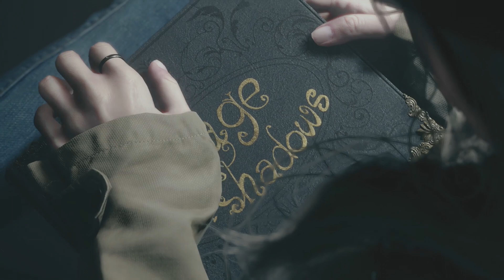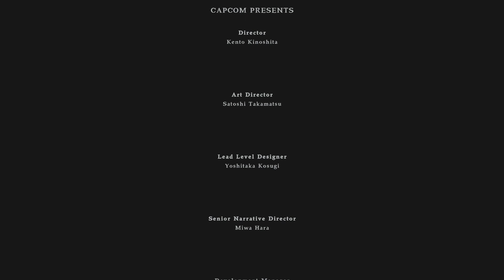RE VILLAGE - DLC SHADOWS OF ROSE / DUELO DE PODERES MÁGICOS / CLARO POR QUE NO P3 (Comentado)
Parte final del dlc Shadows of Rose de Resident Evil Village queee. pues solo demuestra que Capcom se fuma un porro mas pesado que el anterior para tirar este tipo de tramas en la saga de RE, el dlc es un bonito relleno a lo pendiente de Rose y Ethan pero la verdad no aporta nada nuevo mas que los poderes mágicos que creo muchos no aceptaremos XD

Espero les guste por que la verdad si me divertí grabándolo XD. Saludos a todos.